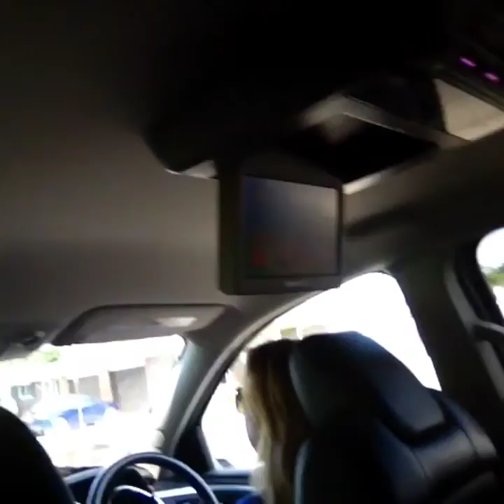Meghan- Museam and mill